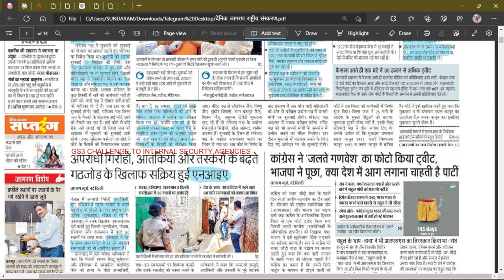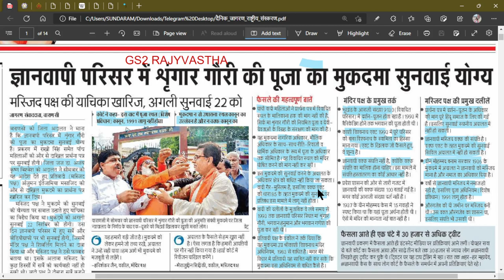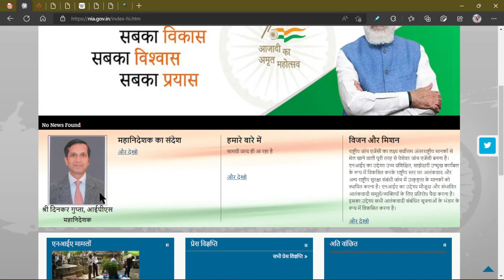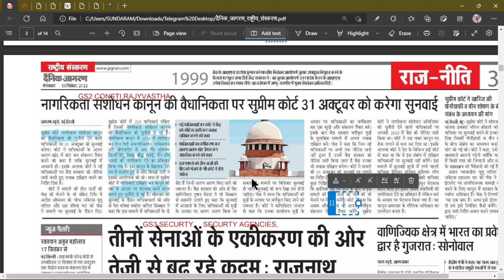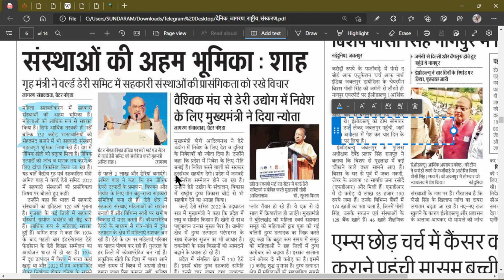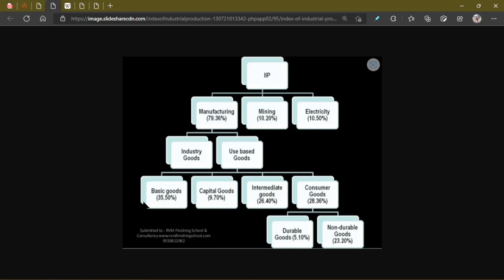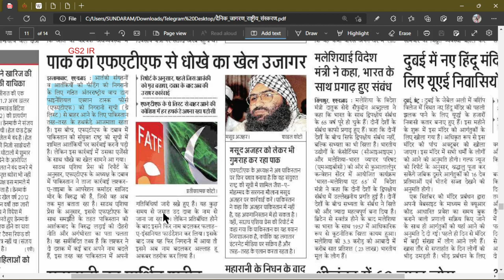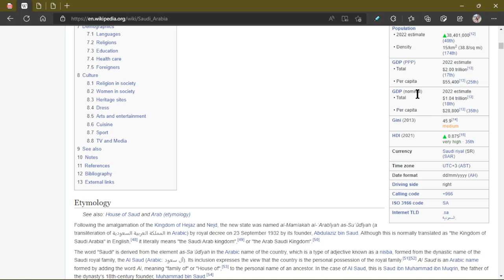13 SEPTEMBER 2022 DAINIK JAGRAN NEWSPAPER ANALYSIS |HINDI NEWS | DAINIK JAGRAN दैनिक जागरण